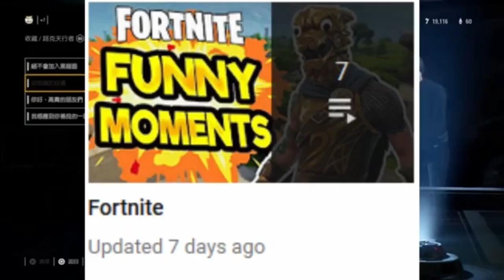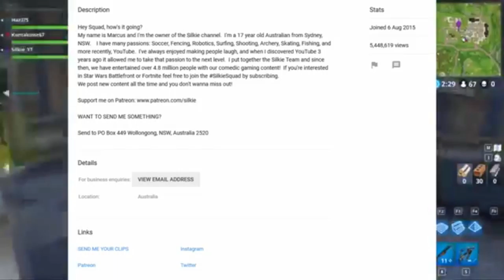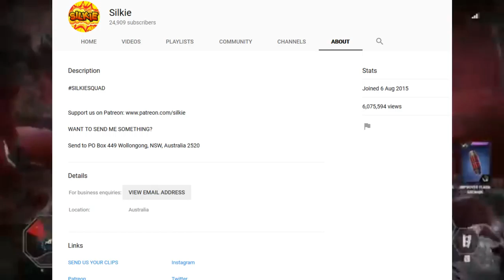Channel Review (Ep.30) - Silkie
- Enjoy (: !!!

Original vids edited by Silkie

This opeing of Ep.30 and it has:
- Silkie

Last video -